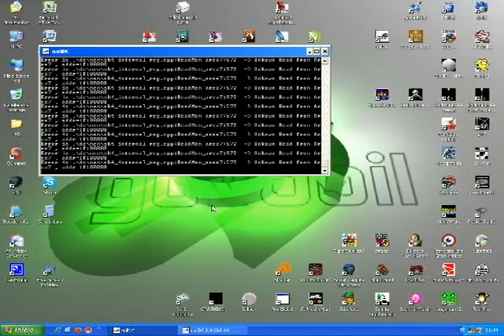virtua striker 413 pts. goal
Saudi Arabia 1-0 France (413pts goal).